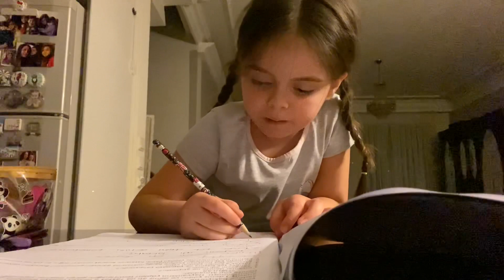Nisan kuş ödev yapıyor 🐥🌼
Nisoşun minik sevenleri💞 mesajlarınızı iletiyorum Nisoşa. Hepinize sevgiler.